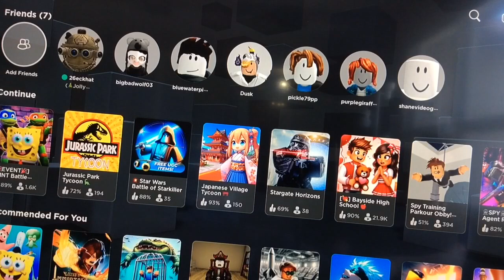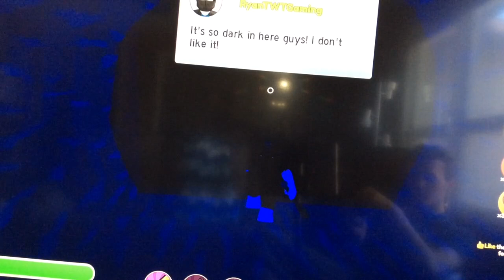Roblox For RhinoTMRTGamePlay Video Gaming YouTube Video Series GamePlay Part 21 Or 22 I Played TheFG